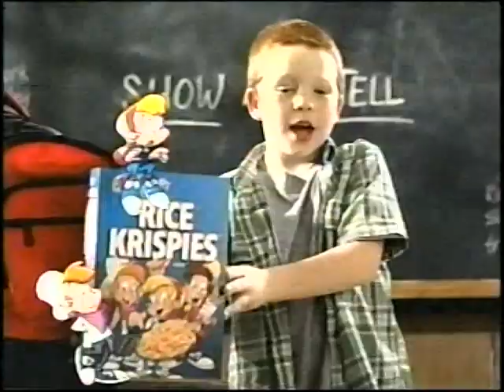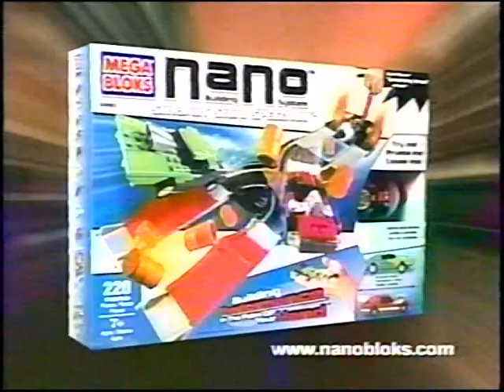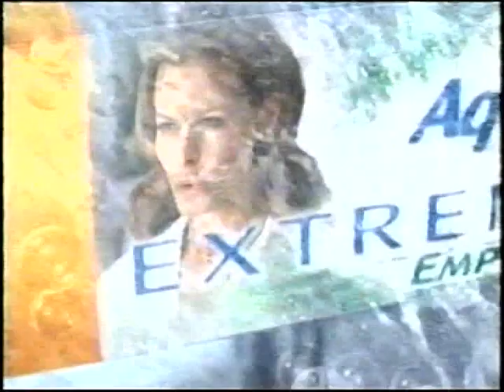YTV Canada Commercials & Bumpers (28 October 2004)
Now this was a great find! This was captured during a Spongebob Squarepants marathon, three episodes of which were recorded on an 8-hour recordable tape. Most of the rest of the tape was Spike TV footage, which I'm currently sorting through.

Timestamps:
0:00 YTV Halloween "Thriller" bumper
0:05 Bella Dancerella commercial
0:35 Children's Tylenol Fever
0:51 Clearasil Acne Treatment & Cleansers "Waitress"
1:06 The Polar Express (2004) TV trailer
1:36 Rice Krispies animated Snap, Crackle, and Pop "Show and Tell"
2:06 YTV Halloween "Wrap Up" bumper (fragment)
2:09 Nano Smokin' Stunt Speedway from Mega Bloks
2:21 Mulan Special Edition 2-Disc DVD
2:35 Shrek 2 on DVD and VHS
3:05 Meet the Fockers TV trailer
3:36 YTV Halloween "Thriller" bumper (duplicate)
3:41 Tostitos Chips Trans Fat-Free "Campfire song"
3:56 Aquafresh Extreme Clean EmpowerMint
4:11 Chou Chou baby dolls from Zapf Creation
4:26 Baby Annabelle baby dolls from Zapf Creation
4:41 Danone Silhouette Smoothie Yogurt
5:11 Elefun the Elephant Butterfly Catching Game
5:26 Lazer Tag Team Ops from Tiger Electronics
5:42 YTV Halloween "Wrap Up" bumper
5:47 unidentified commercial (fragment)